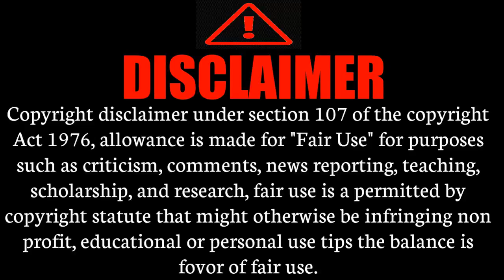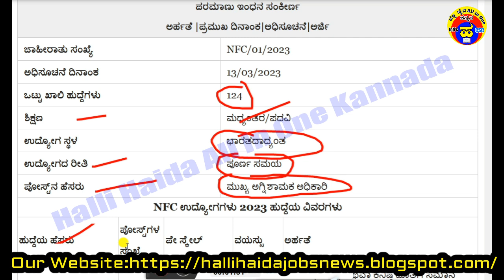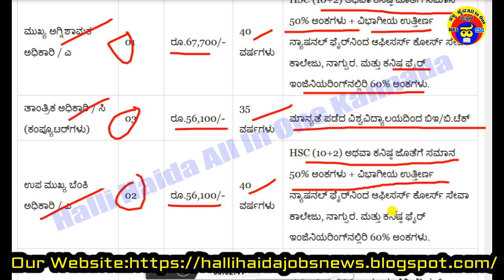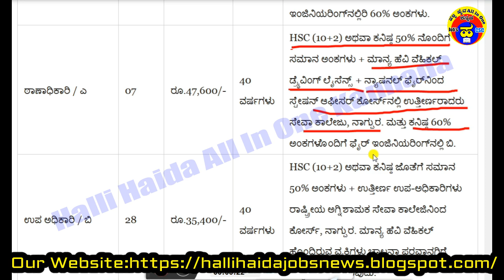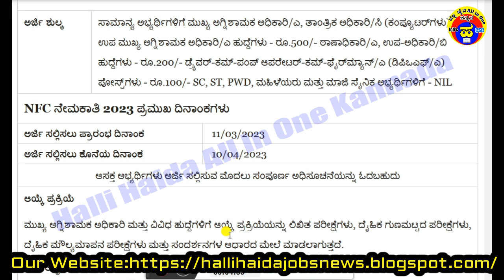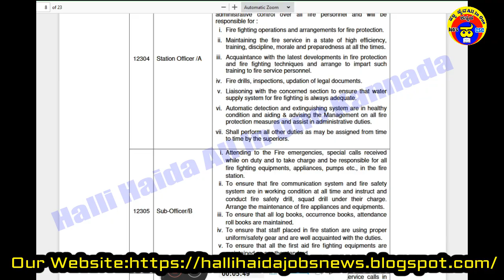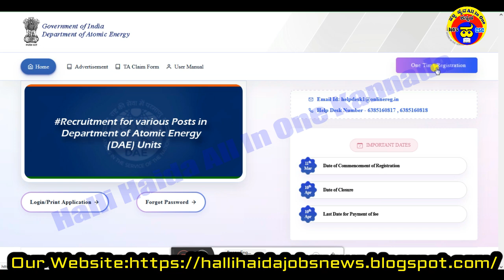24 ಮುಖ್ಯ ಅಗ್ನಿಶಾಮಕ ಅಧಿಕಾರಿ & ವಿವಿಧ ಹುದ್ದೆ|NFC Recruitment|Fireman job|Karnataka govt job|Fire Driver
👇👇👇👇👇 Videos All Links bellow👇👇👇👇👇
1)ಇಲಾಖೆ ಹೆಸರು
2)ಒಟ್ಟು ಹುದ್ದೆಗಳ ಸಂಖ್ಯೆ
3)ಶೈಕ್ಷಣಿಕ ಅರ್ಹತೆ
4)ಅರ್ಜಿ ಸಲ್ಲಿಸುವ  ದಿನಾಂಕಗಳು
5)ವೇತನ ಶ್ರೇಣಿ
6)ಅರ್ಜಿ ಸಲ್ಲಿಸುವ ವಿಧಾನ
7)ಪ್ರಕಟ ವಾದ ಮಾಹಿತಿ
8)ವೆಬ್ಸೈಟ್ ಲಿಂಕ್
 #10+2passdriverjobs
ಪರಮಾಣು ಇಂಧನ ಸಂಕೀರ್ಣ
ಅರ್ಹತೆ |ಪ್ರಮುಖ ದಿನಾಂಕ|ಅಧಿಸೂಚನೆ|ಅರ್ಜಿ